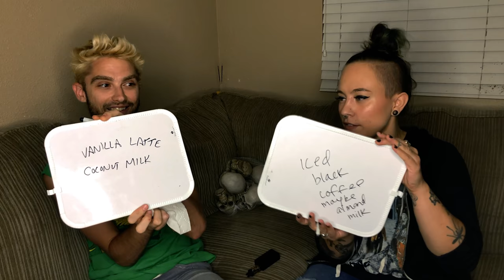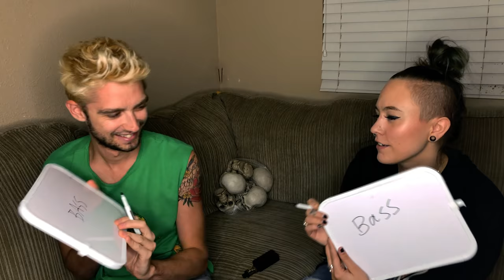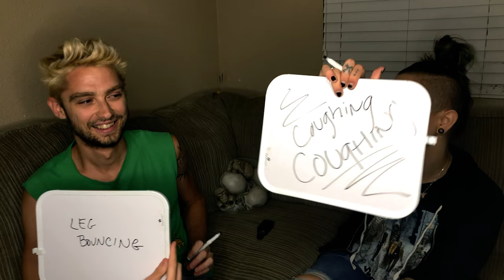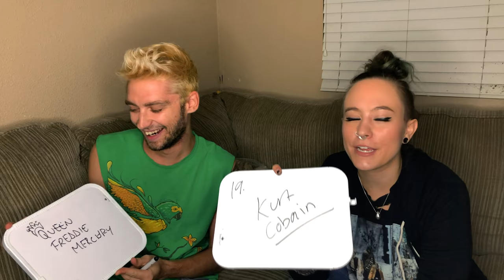FAIRY BONES DOES THE NEWLYWED CHALLENGE!!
Connect with Fairy Bones!